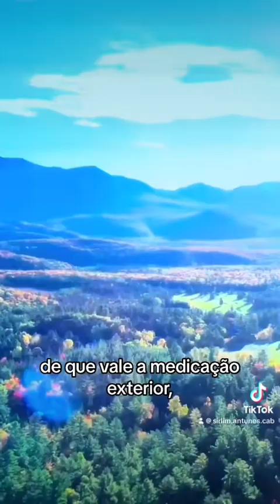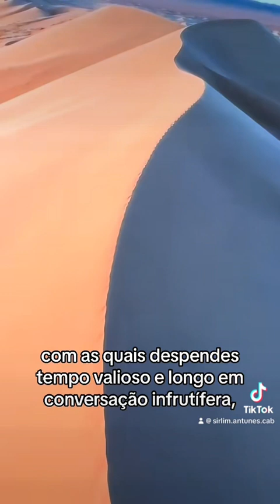Estás doente? - Fonte Viva 86/180